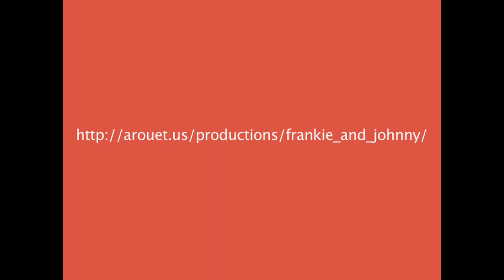Meet Frankie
Frankie and Johnny in the Clair de Lune. Arouet Theatre Company.  April 29 - May 15, Seattle Reservations